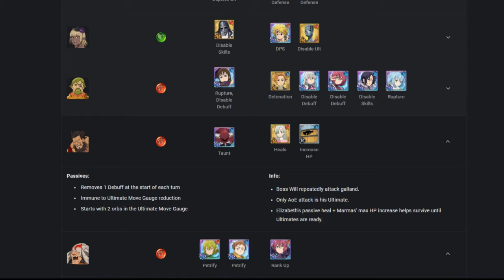TRAINING GROTTO Poradnik TRENING DUNGEON UPDATEThe Seven Deadly Sins Grand Cross PL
Ulepszona wersja poradnika do trening dungeona (trening grotto), pokazuję jak pokonuję wszędzie lv3.